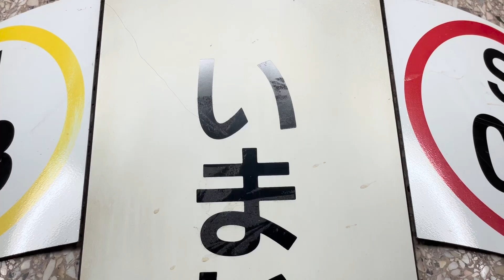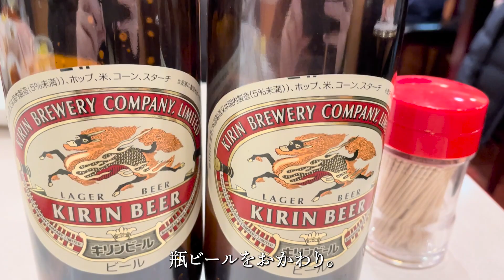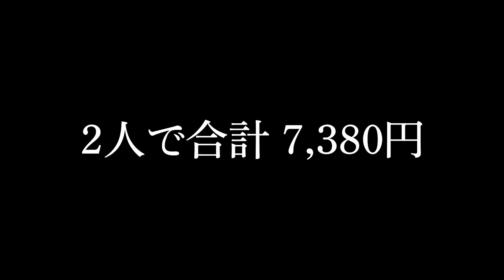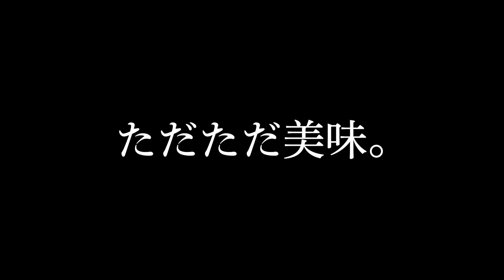【名古屋グルメ】味仙本店で7品爆食い忘年会。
味仙って店舗によってメニュー数が違うんですね！！
味も若干違うような気がしました！
味仙に行きたくなった人はいいねの👍をお願いします。
P.S.
いや〜きつかった〜大変だった。。
なんて方はぜひこの動画を見ながら一杯飲みませんか？
00:00 味仙の今池本店へ
00:20 入店
00:31 メニュー紹介
00:56 定番で最高な3品
01:38 瓶ビールで乾杯(忘年会スタート)
05:28 ビールと合わせて食べたい選抜2品
07:29 辛い物が苦手なあなたはこれ！
09:08 〆はやっぱりこれ！
【今回ご紹介したお店】
・味仙 今池本店

お仕事やコラボのご相談は下記メールアドレスよりご連絡いただけますと幸いです。